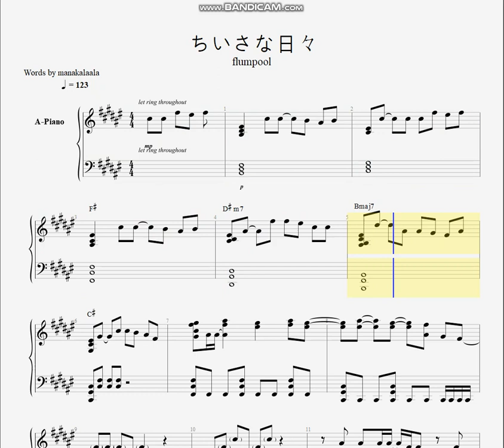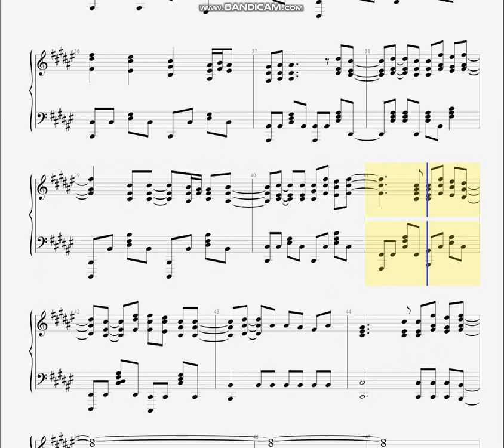かくしごと「ちいさな日々」 ピアノ楽譜 2020년 4월 신작 카쿠시고토 OP 피아노 악보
楽譜ダウンロードは下のリンクにて
악보 다운로드 링크는 아래에

코드 진행 넣는게 좀 귀찮아서 그냥 도중에 그만뒀습니다..
コード進行を書こうと思いましたが、途中に面倒くさくなり始めたのでやめました…